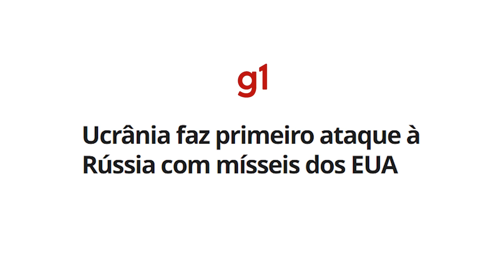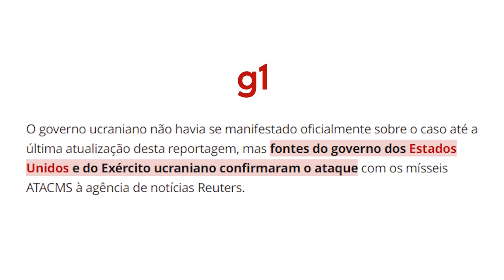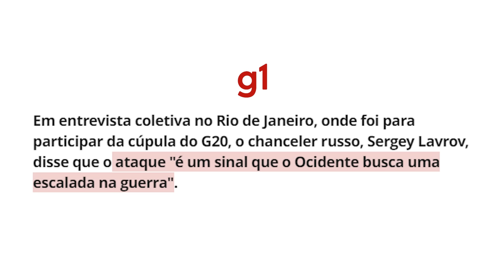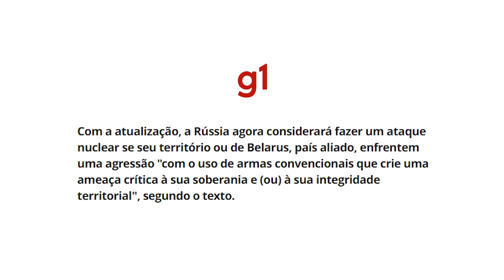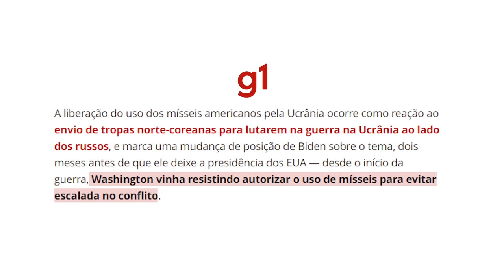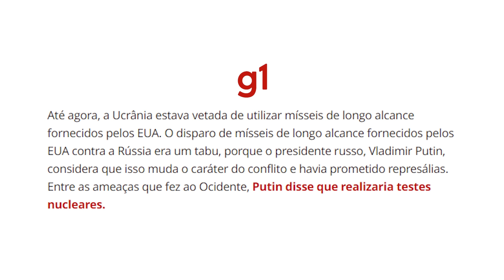Ucrânia ATACA RÚSSIA e Putin pode usar ARMA NUCLEAR!